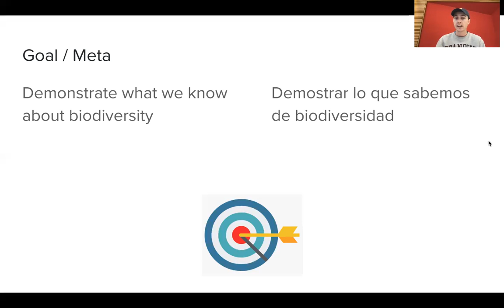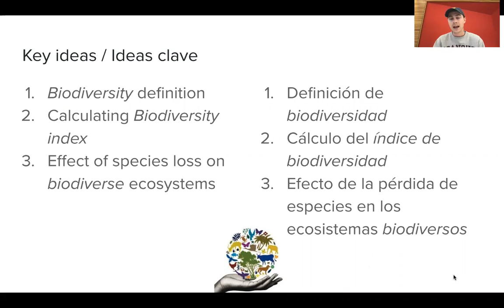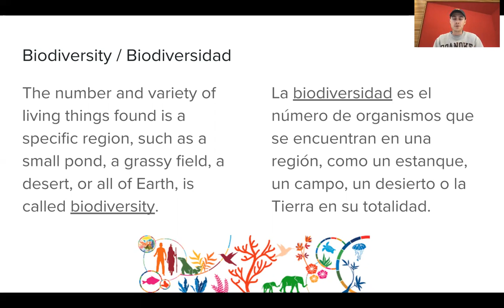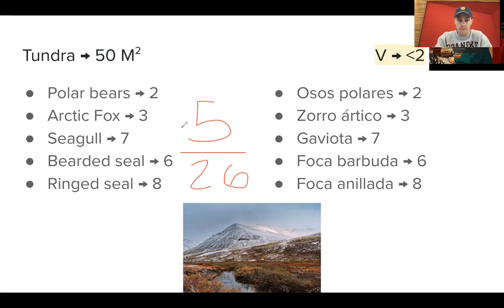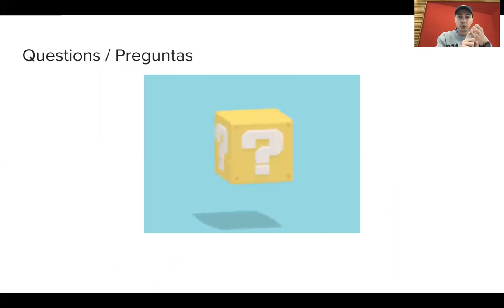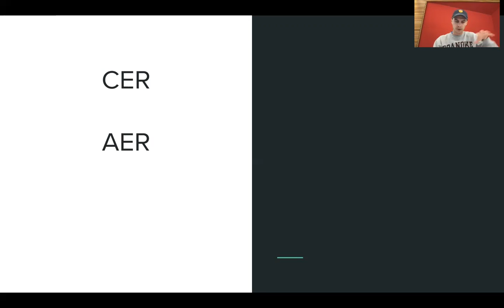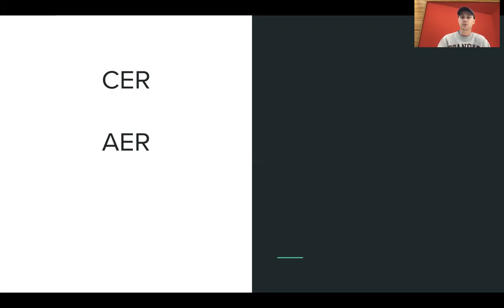Biodiversidad AER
Repaso y instrucciones para AER de biodiversidad.